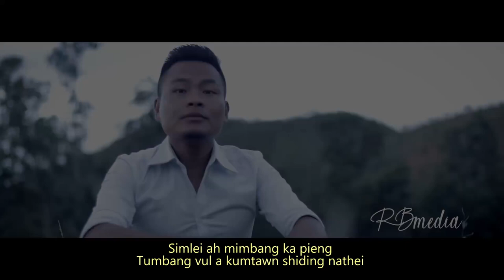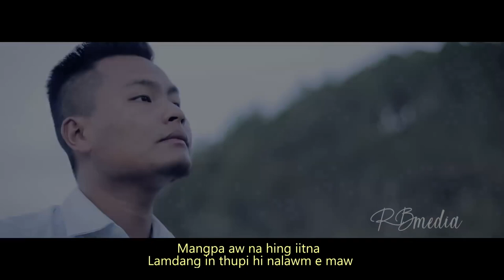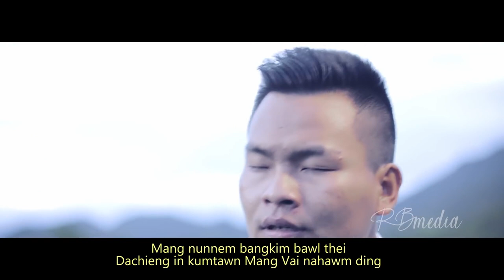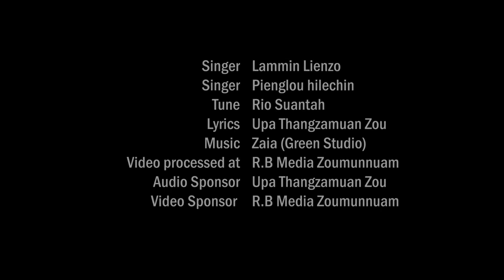Lammin Zou-Pianglou hilechin//Zou/Zo Gospel song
Pianglou hilechin nang a dingin leitung ah bolthei bangma a umsih ding, ahiin na piang jieh in kipahta in Pasian gam a dingin theitop suo in na sem in